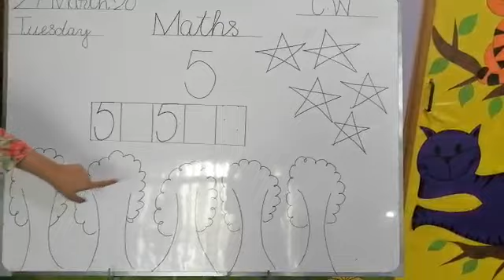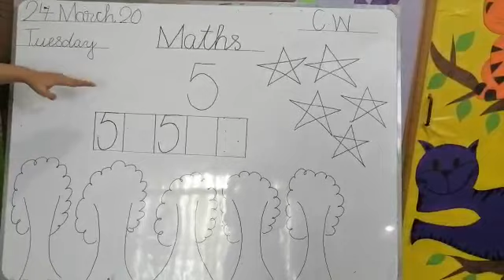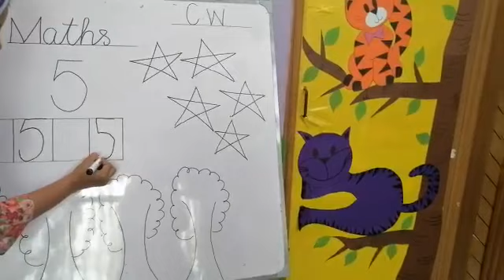Class Nursery | Subject Math | Native Schools | 24 March